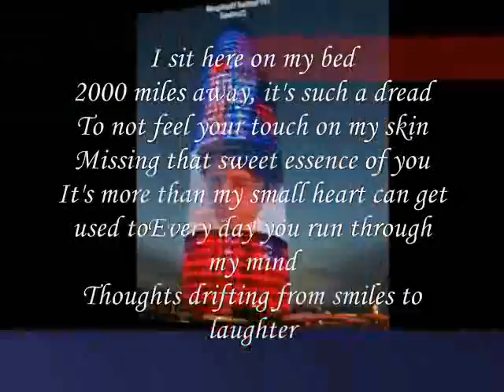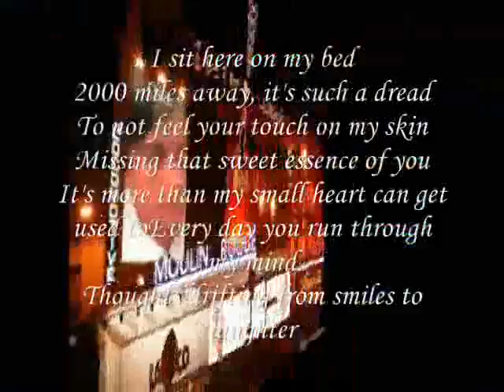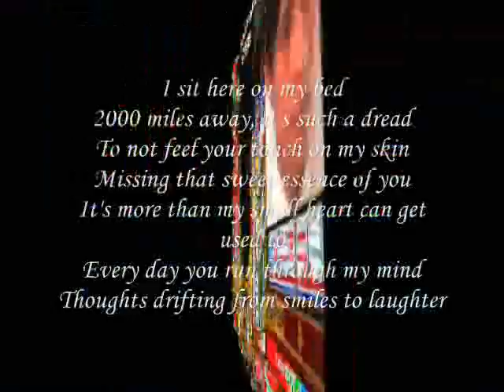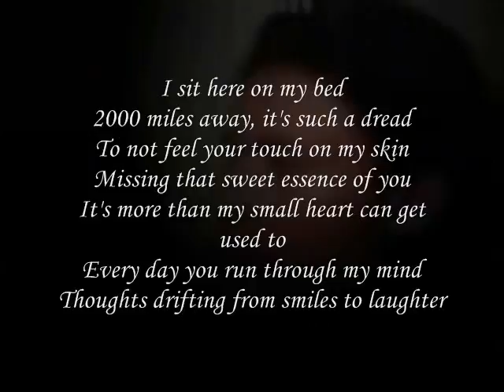2000 miles away,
do.
do so
Money is an excellent servant, but the host
very bad.